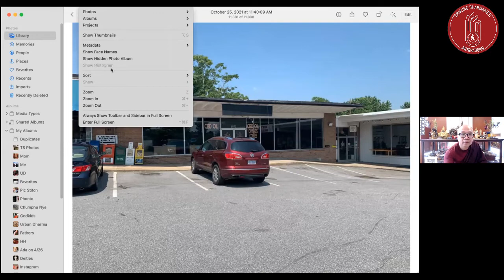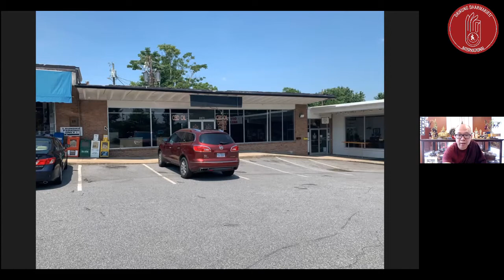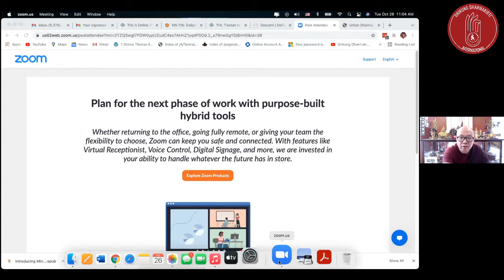Bodhicharyavatara OCT 26, 2021 Español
Comentario sobre El Camino del Bodhisattva de Shantideva, Capítulo 7 Versos 63-76